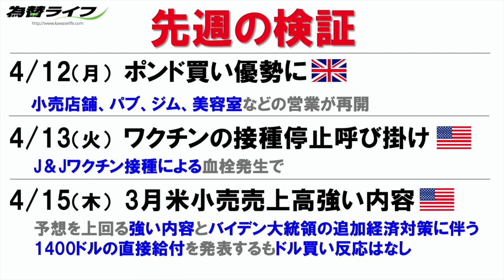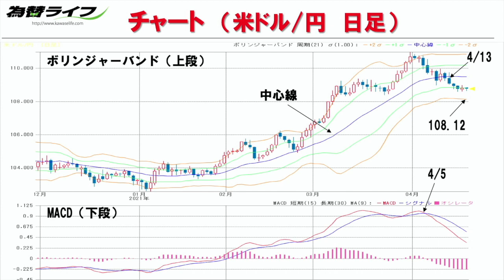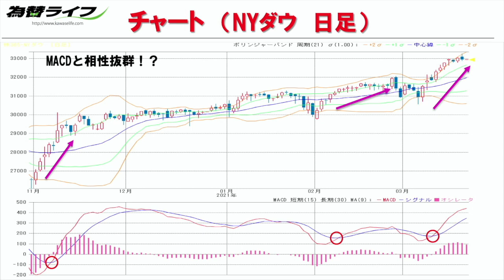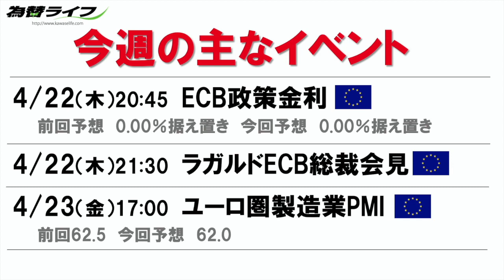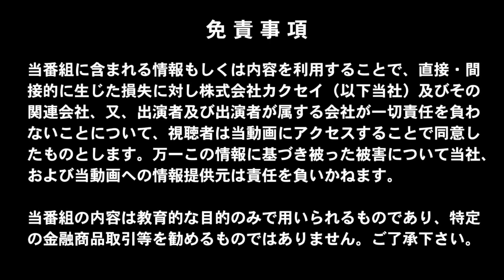【FX 初心者向け 今週の予想】今週唯一の経済指標「ECB政策金利」ド直球でこのマーケット予想で勝負！！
今日の注目通貨は・・・
概要欄のコンテンツ説明にて！！

先週の予想はこちらから
【FX 初心者向け 今週の予想】経済指標の材料無し‼テクニカル分析でメジャー通貨に挑め‼

今週は果たして・・・！？下記の流れで一発予想！！

00:00 オープニングトーク

01:39 【先週の検証】
  4/12（月）ポンド買い優勢に
　　　　　　小売店舗、パブ、ジム、美容室などの営業が再開
  4/13（火）ワクチンの接種停止呼び掛け
            J＆Jワクチン接種による血栓発生で
  4/15（木）3月米小売売上高強い内容
　　　　　　予想を上回る強い内容とバイデン大統領の追加経済対策に伴う
　　　　　　1400ドルの直接給付を発表するもドル買い反応はなし

04:22 チャート分析（米ドル/円　日足）
　　　テクニカル分析　ボリンジャーバンド

06:12 チャート分析（NYダウ　日足）
　　　テクニカル分析　MACDと相性抜群！？

08:16 【今週の主なイベント】
　4/22（木）ECB政策金利
　　　　　　前回予想　0.00％据え置き　今回予想　0.00％据え置き
　4/22（木）ラガルドECB総裁会見
　4/23（金）ユーロ圏製造業PMI
　　　　　　前回62.5　今回予想　62.0

11:18 今週の一発予想

東京、大阪の新型コロナウイルスの再拡大で国内も3度目の緊急事態が
囁かれるなか、各国通貨もコロナのニュースで乱高下。
先週予想の米ドルは米小売売上高の発表自体は予想を上回る
サプライズの発表だったにも関わらず、まったく反応なし。
ファンダメンタル‹テクニカル　の動きが強まる中、
今週は唯一の経済指数でECB政策金利が！！
今回は、このイベントを逃げずに予想ということで【ユーロ】に注目！！
これまで金利据え置き予想だがPBPPに関する話題次第では・・・
果たしてどんな理由（ワケ）で
どんな予想が飛び出すか？今の相場を詳しく解説していただきます。

【出演】
ちょいワル（岡安商事 アナリスト）

★☆　投資初心者向け　FX講座　@Udemy にてスタート！！　☆★
『【投資初心者向け】人気アナリスト「ちょいワル先生」の短期集中‹FXトレード基礎講座›』

★☆　大人気ちょいワルFXブログも毎日更新中！！　☆★

◆■◆セミナー情報はこちらから◆■◆
開催予定のセミナー情報はHPよりご確認いただけます！！

【MC】
石田　和靖（WITV総合プロデューサー）
植山アンジェリーナ宏子（メンタルライフコーチ、Udemy講師）

【関連動画】
■国際ニュース4/19、ビットコイン19%大暴落、緊急事態宣言の要求、インド感染数また急騰、今週の中銀発表、世界マネーはどこに流れているのか？

■幸せな小金持ちになるための資産運用との「ほどよい」距離感【株式投資編】：（アニメ動画）第75回

■【削除するかも】デイトレ投資専業6年目の一人暮らしひきこもり女が投資についてやってはいけないことをお伝えします【デイトレのリアル】

■【FX】来週の4月19日～4月24日相場展望 （ドル円、ユーロドル、ユーロ円、ポンドドル、ポンド円

■ FX ] 初心者 でも分かりやすい MACD の使い方！ テクニカルアナリスト が徹底解説 【 FXism 佐藤正和 】

■【FX】今夜のドル、円、ユーロ、ポンド、豪ドルの為替相場の予想をチャートから解説。4月17日

■【FX】ユーロドルのトレンド転換ラインに注目！来週、欧ECB政策金利。ＦＸ日足分析【2021/4/19週】